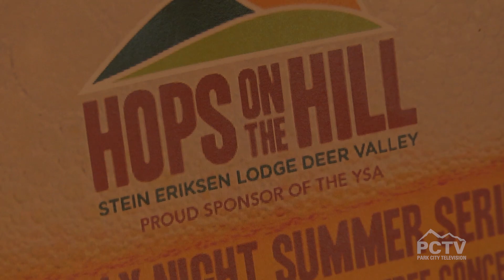Hops on the Hill at Stein Eriksen Lodge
Enjoy some great beer and great food (courtesy of amazing chef Zane Holmquist) at Stein Eriksen Lodge in Deer Valley!  Every Tuesday throughout the summer it's Hops on the Hill!